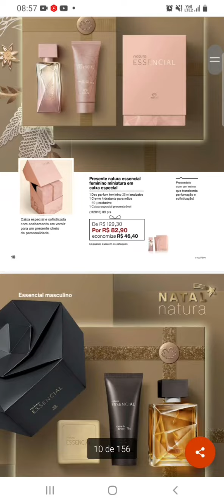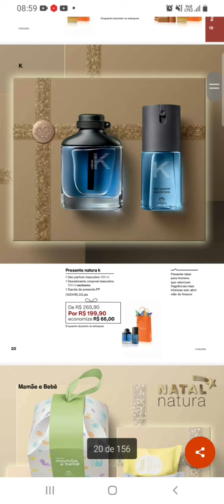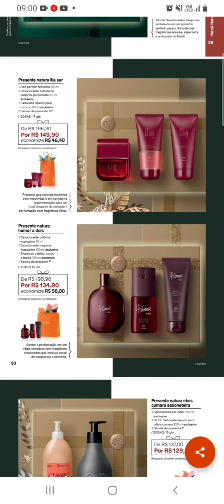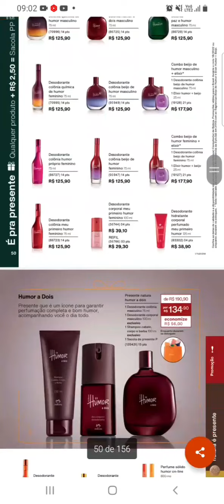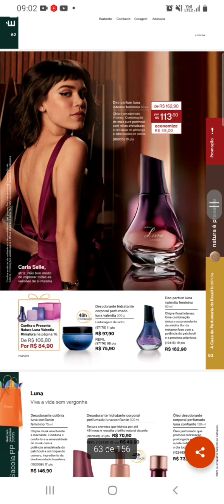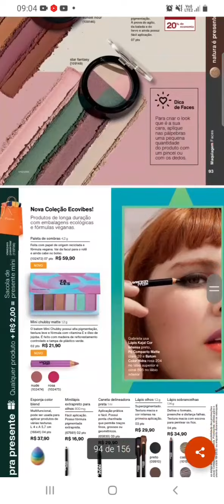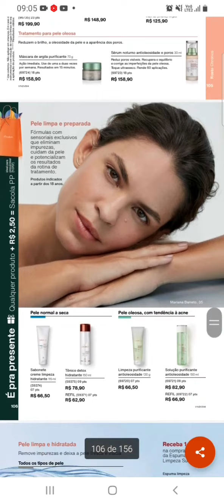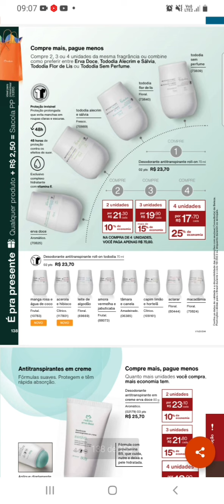REVISTA NATURA CICLO 18/2022 - MELHORES PROMOÇÕES - LANÇAMENTOS E OUTLET DE TODOS OS TEMPOS - EM PDF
Cupom : FELICIDADE

Me adiciona como consultora Andrea Raya no App ou Site ou clica no link acima.

💳 Você pode pagar através de cartão de crédito, Pix ou boleto bancário.

📣 Quer comprar produtos Mahogany ?
Entre em contato com a Leidiane